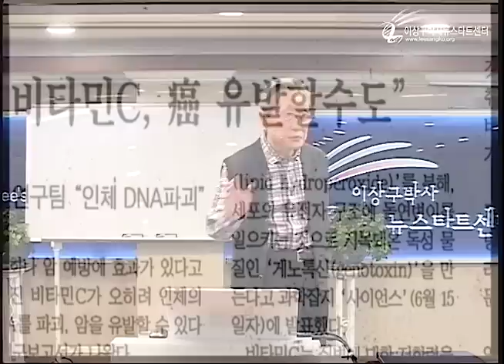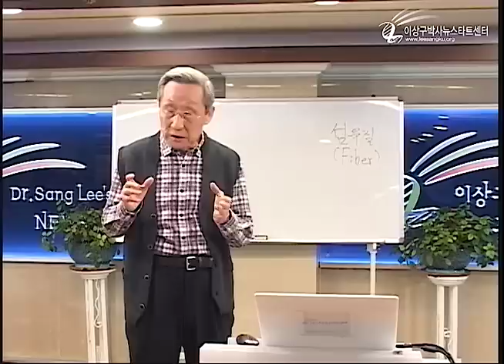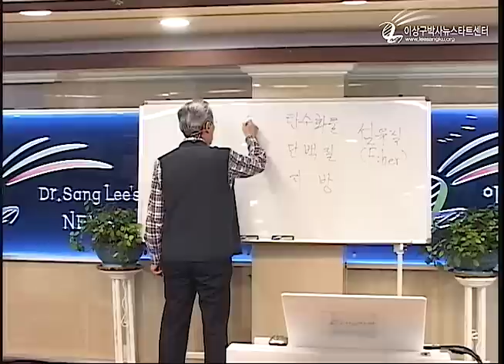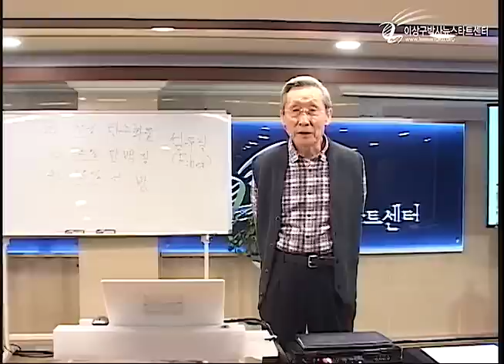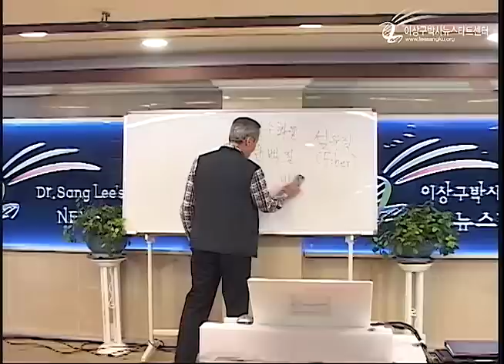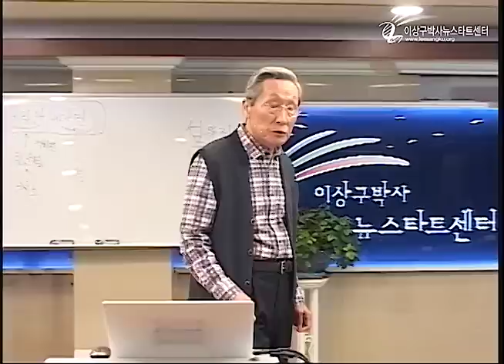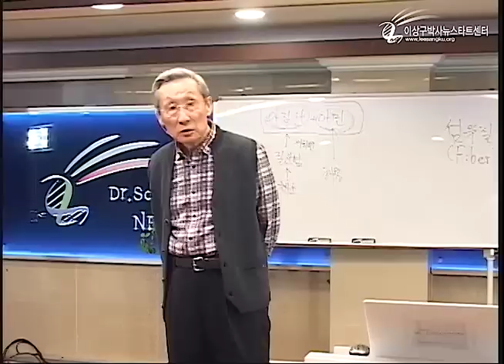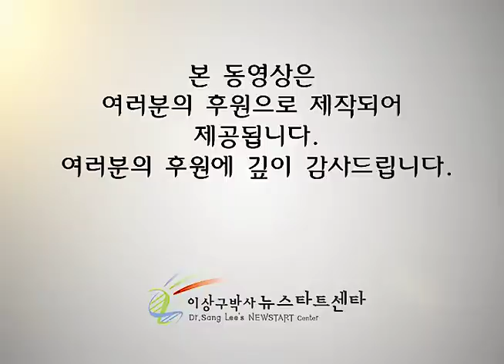R225 13 건강한 식생활 (2)